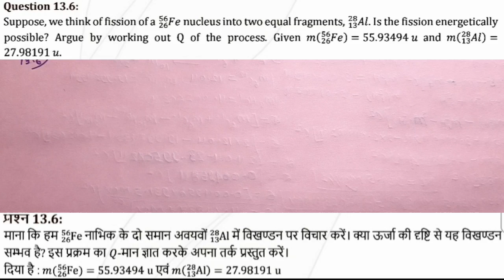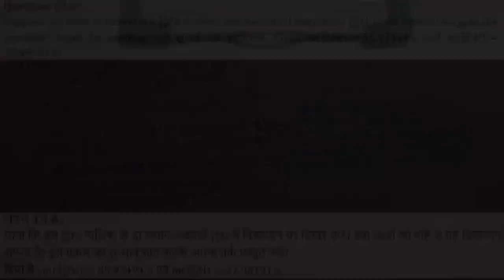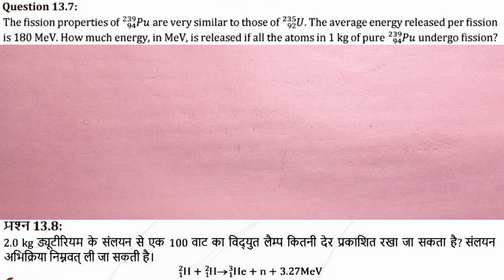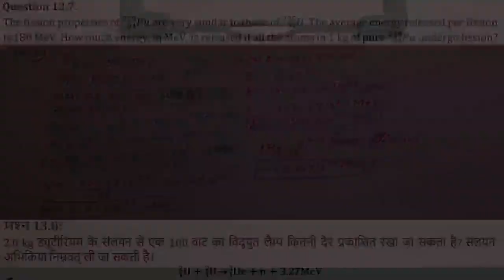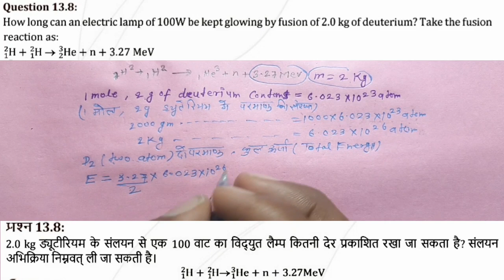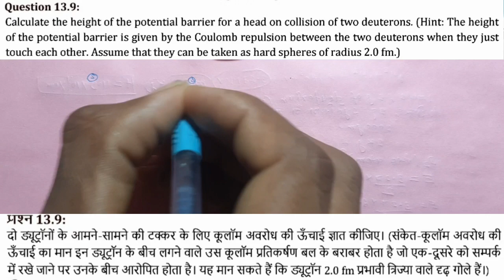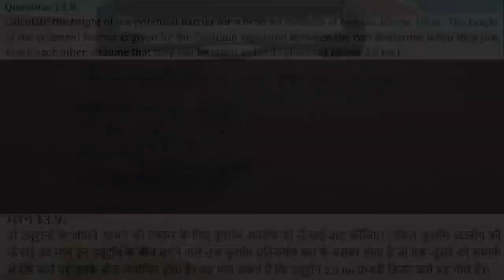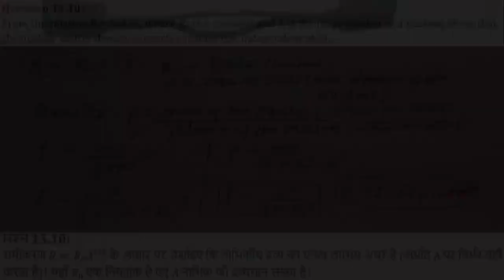C-13 P-2,/ Nuclei (नाभिक) / Physcs /Class-12/NCERT Sol./By Jagdish yadav/Jms top classes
Class-12 Physics ncert solution-Hindi/English and up/cbse boards

Ch.6. Electromagnetic Induction (विधुतचुम्बकीय प्रेरण)

Ch.9. Ray Optics and Optical Instrumen (किरण प्रकाशिकी एंव प्रकाशिक यंत्र)

Ch.11. Dual Nature of Radiation and Matter (विकिरण तथा द्रव्य की द्वैत प्रकृति)

Ch.12. Atoms (परमाणु)

Ch.14. Semiconductor Electronics (अर्धचालक)